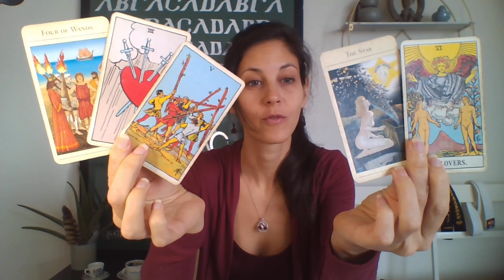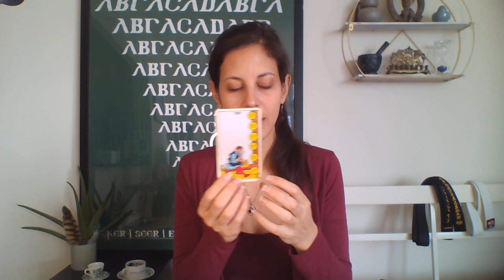SCORPIO December 2021 ~ UNDERWORLD WIDE WEB: Your Biggest Spiritual Leap Thus Far | עקרב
Hi Seeker! Welcome to The Existential Shift where I give you foresight using Tarot, Astrology, Occult systems & spiritual knowledge. So happy to have you join. Read bellow for more contents & relevant links. M

   90 pre-recorded classes to teach you ALL about Tarot; an exquisite library created
   by Morgane. Rent/Buy by the episode, or get ALL episodes. Watch at your time and

   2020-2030 Decade's special occult project to help elevate your Karma

   (live phone and video sessions available)

SOCIAL MEDIA * For work collaborations please DM it to me on IG.
Only clear offers will be considered.

*VERY IMPORTANT*  Please type 'Donation' in the "+Add A Note" & ***UN-check*** the "Goods & Services" box.
...When you make a donation, it is not a business transaction. If you keep the 'Goods & Services' box checked, you are making a false claim. I ask that you please make the proper claim by checking the box for 'Friend' and typing "Donation" in 'Note'.

I LOVE YOU SEEKERS!
   (c)Morgane

   (c)Morgane
ALL CONTENT, THEORIES, AND TEACHINGS IN THE PAST, PRESENT & FUTURE  VIDEOS & COMMUNITY POSTS ON MY CHANNEL, AND ON MY EXTENDED PLATFORMS, ARE THE EXISTENTIAL SHIFT AND IT'S FOUNDER'S, AKA MORGANE, SOLE PROPERTY. [unless I clearly credit someone else]. COLLECTING / DISTRIBUTING MY CONTENT, AND/OR PROFETING FROM IT WITHOUT MY FORMAL, WRITTEN CONSENT IS THEFT; AND WILL BE PROSECUTED TO THE FULL EXTENT OF THE LAW. ANY *OCCASIONAL, CIRCUMSTANTIAL QUOTATIONS* IN (BUT NOT LIMITED TO) : ARTICALS, SOCIAL MEDIA PLATFORMS, PUBLIC SPEAKING, TEACHINGS, ETC' *MUST BE QUOTED AND CREDITED*.